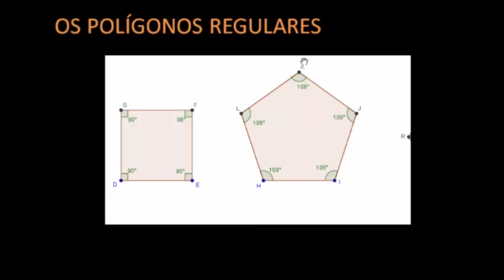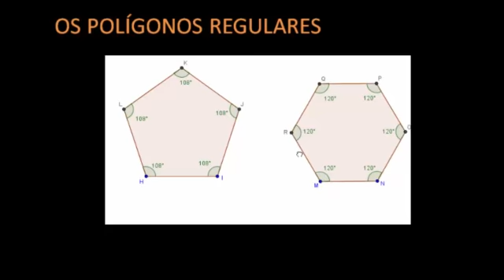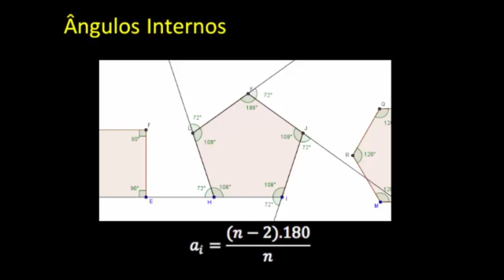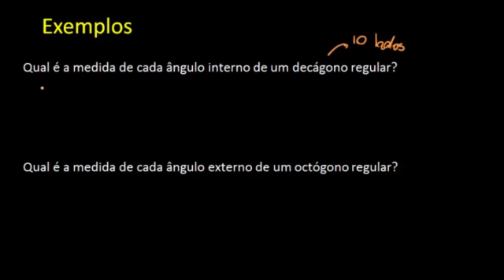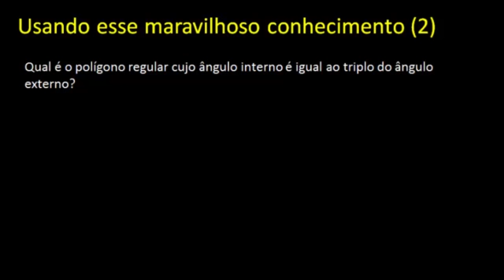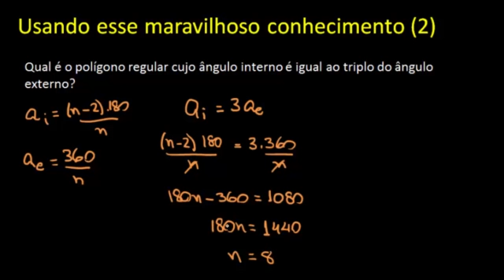Polígonos regulares e exemplos - Matemática - HORA DO ENEM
Polígonos: ângulos e diagonais